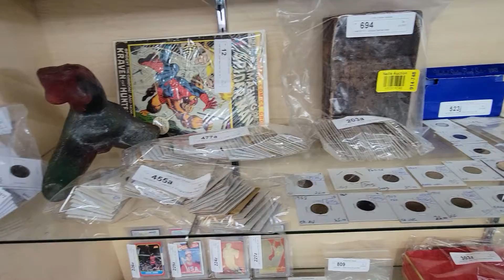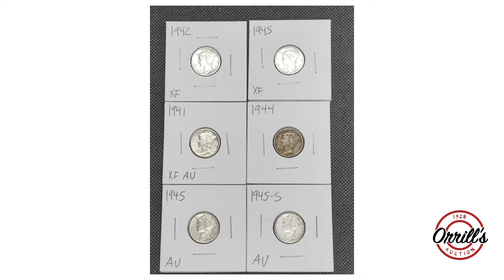OrrillsAuction02 15 2022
MAIN AUCTION, February 15th, 2022, starts ending at 5:00 pm PST will be the following Items out of Major Estates:
"        Bronze figural floor lamp
"        Bronze sculptures
"        Collection of sports cards from 1950s to present, baseball, basketball, and football
"        Gold and Sterling jewelry
"        Bronze camel mirrored top Moroccan table
"        Antique copper bucket with wrought iron handles
"        Collection of Roseville
"        Italian Chaise Lounge chairs
"        Story and Clark player piano
"        Vintage Philco 8-track piano player
"        Pair of vintage Warfedale speakers
"        Vintage Harmon Kardon stereo components
"        Antique wood carved imperial horse sculpture
"        Pair of Art Deco deer ceramic planters
"        Collection of mantle clocks
"        Collection of vintage German, British, and American auto license plates
"        Collection of new Invicta watches
"        Asian hand-painted porcelain flower pots
"        Modern floor lamps
"        Antique foo dog table lamp
"        Antique brass and porcelain floral table lamp
"        Ceramic Asian garden planter
"        Collection of Murano glass sculptures
"        Carved Eskimo stone
"         High-End Speargun
"        Asian wood carvings
"        Antique cranberry wood rack
"        Antique lobster and crab holding crate
"        Antique rocking horse
"        Fitness equipment
"        East Indian brass and copper covered horse sculpture
"        Pair of vintage ceramic swag lights
"        Pair of art nouveau andirons
"        Art Deco mantle clock
"        Mahogany Chevelle mirror
"        Waterford and Lenox stemware
"        Collection of leather travel bags
"        Mid Century Modern lamps
"        Rack of vintage women’s clothing
"        Carved Asian side table with marble top
"        Meade telescope
"        Plantation armchair
"        Brass coat rack
"        Collection of Star Wars figurines
"        Collection of vintage lighters
"        Collection of mineral rocks
"        Collection of designer sunglasses
"        Tiffany and Cocrystal heart-shaped paperweight
"        Collection of designer-style wallets
"        Shure microphone
"        Collection of vintage die-cast hot wheels
"        Turned wooden bowl with turquoise inlay
"        Antique miniature military telescope
"        Pearl necklaces and bracelets
"        Tiger eye carved skull
"        Navajo turquoise necklace
"        Signed Murano glass vases
"        Pair of 1970s armchairs
"        Vintage acrylic sculptures
"        Camera equipment
"        Brass tiered stand
"        Collection of handwoven coil baskets
"        Art nouveau style floor lamp
"        Wrought iron floor candle holders
"        Collection of Buddha’s
"        Bronze camel
"        Collection of Toby mugs
"        Vintage bugle
"        Vintage Omega wristwatch
"        Vintage carved decoys
"        Collection of costume jewelry
"        Signed Mid Century Modern pottery
"        Antique inlay jewelry box
"        Antique Elgin pocket watch
"        Military medals
"        Antique and vintage handmade dolls
"        Dansk Casserole pot
"        Collection of coffee table books
"        Brass fan-shaped ornate vanity mirror
"        Set of stained glass doors
"        Antique 5-piece oak lawyer’s bookcase
"        Electric chainsaws
"        Large collection of books
"        Beer Steins
"        Cow horn pitcher and cups
"        Vintage Spanish flag
"       Sports memorabilia
"        Stamp Collections
"        Oil paintings, lithographs, prints, etc.
"        Antiques
"        Furniture
Orrill's is right next to the 210 Freeway, only 20 minutes from Downtown Los Angeles, and only 35 minutes from West Los Angeles. Orrill's Auction one of Los Angeles leading auction houses, family-owned and operated since 1928. We are open Monday and Tuesday, February 14th and February 15th, 2022, from 9:00 am to 4:30 pm for preview.
Orrill's Auction est. 1928